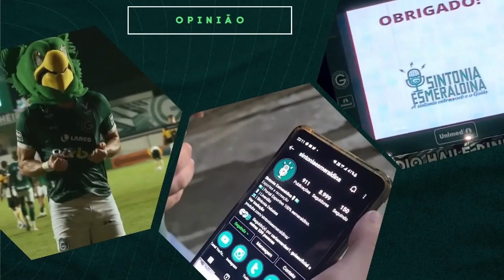😨TABU CHATO CONTRA O FORTALEZA! CHEGOU A HORA DE VENCER EM CASA! PRÉ JOGO GOIÁS X FORTALEZA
Verdão Transportes - Gestão Inteligente de Trasnportes e Documentação, entre em contato.
Acompanhe a Revesa, referência em lanternagem em pintura no Instagram @_revesa_